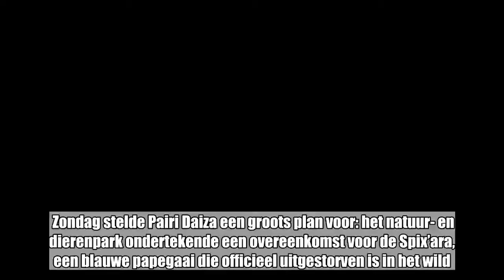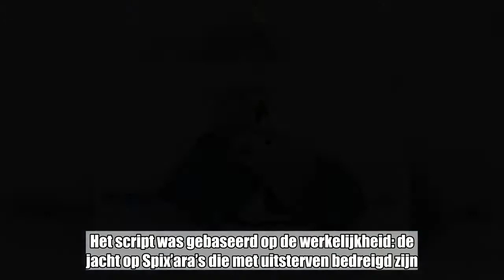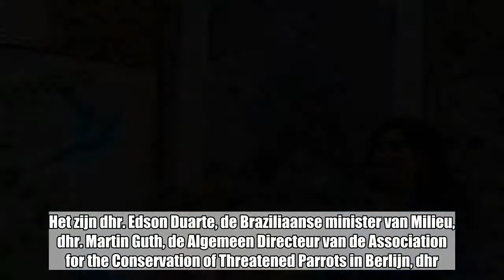Pairi Daiza ontvangt uitgestorven diersoort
Zondag stelde Pairi Daiza een groots plan voor: het natuur- en dierenpark ondertekende een overeenkomst voor de Spix’ara, een blauwe papegaai die officieel uitgestorven is in het wild. In het ontwikkelingsprogramma staat onder meer dat het park zich engageert om de vogels tentoon te stellen aan de wereld en een centrum te bouwen voor het behoud en de voortplanting van de Spix’ara.   Maar weinigen hebben het geluk gehad een Spix’ ara te kunnen benaderen, observeren of horen zingen in het echt. Waar we het gevederde diertje dan wel van kunnen (her)kennen? Van zijn hoofdrol als Blu in de animatiefilm Rio. Het script was gebaseerd op de werkelijkheid: de jacht op Spix’ara’s die met uitsterven bedreigd zijn. Tot zondag was de zoo van Singapore de enige plek ter wereld waar bezoekers een koppeltje van de blauwe ara’s konden bewonderen, maar voortaan kan dat dus ook in Pairi Daiza. Vier mensen zetten hun handtekening onder een historische partnerschap dat de bedoeling heeft om de Spix’ara’s nieuw leven in te blazen, letterlijk dan. Het zijn dhr. Edson Duarte, de Braziliaanse minister van Milieu, dhr. Martin Guth, de Algemeen Directeur van de Association for the Conservation of Threatened Parrots in Berlijn, dhr. Ricardo Soavinski, de Voorzitter van het Instituto Chico Mendes de Conservação da Biodiversidade in Brasilia en dhr. Eric Domb, de Voorzitter van de Pairi Daiza Foundation.   In het ontwikkelingsprogramma staan vijf doelstellingen:  1. De Spix’ ara’s worden in Pairi Daiza aan de wereld getoond; 2. De bouw van een centrum voor behoud en voortplanting van de Spix’ ara in Pairi Daiza;  3. De restauratie en bescherming van het natuurlijke habitat van de Spix’ ara in de caatinga (Brazilië); 4. De bouw en beheer van een centrum voor acclimatisatie in Brazilië met het oog op een gemoedelijke en stapsgewijze herintroductie van de Spix’ ara in zijn natuurlijke habitat;  5. De herintroductie van de Spix’ ara in de vrije natuur.  Speciale volière Bezoekers kunnen vanaf nu dus ook in Pairi Daiza terecht om deze kleurrijke vogels te bewonderen: in de Jardin des Mondes verblijven vier Spix’ ara’s in een speciaal voor hen ingerichte volière. De Spix’ ara is een betrekkelijk kleine (tussen 50 en 60 centimeter) en lichte (minder dan 400 gram) papegaai die wordt gekenmerkt door zijn prachtige veren in verschillende tinten blauw, de blauwe cirkels rond zijn ogen en een witte lijn op zijn snavel. Hij leeft (of leefde, zoals we nu moeten zeggen) in Caatinga, een steppeachtig gebied in het noordoosten van Brazilië, en werd in het begin van de 19e eeuw ontdekt door de Duitse natuurwetenschapper Johann Baptist von Spix.